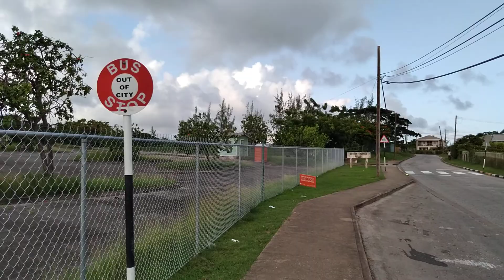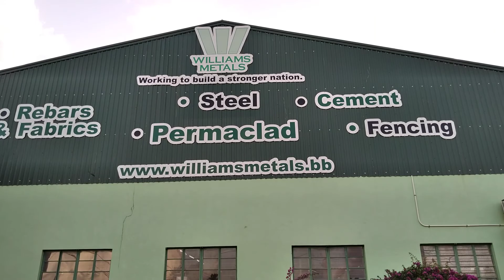A Walking Tour Of Cane Garden In St. Thomas Barbados 🇧🇧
This is a Walk Around Cane Garden in St. Thomas Barbados